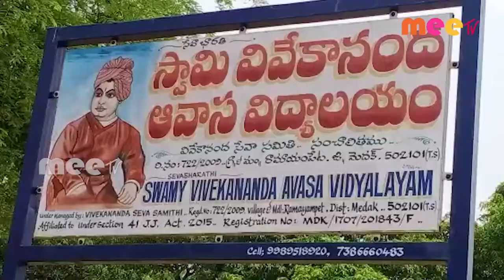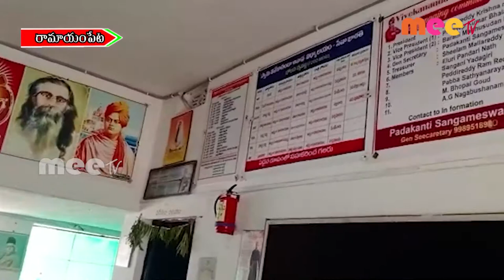//20-05-2022// MEETV NEWS //